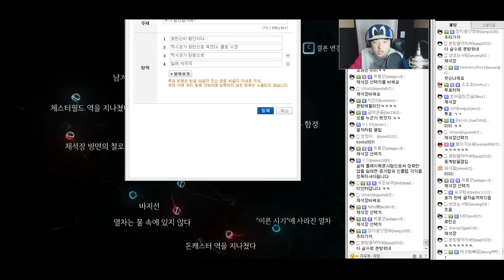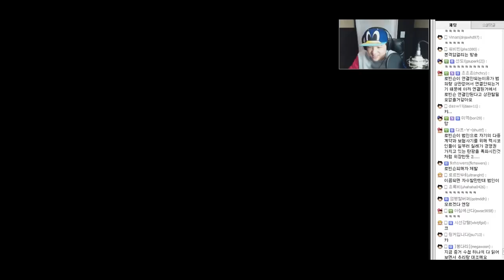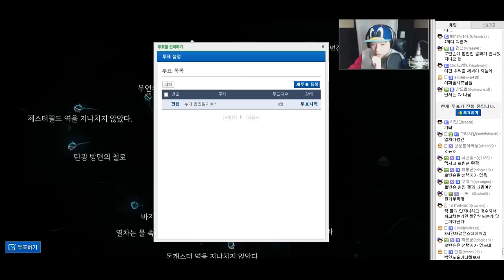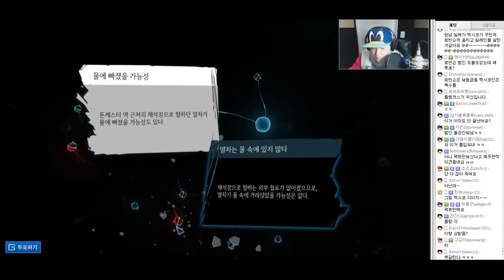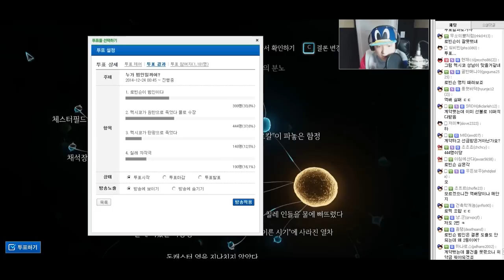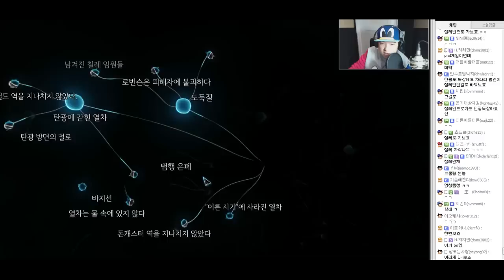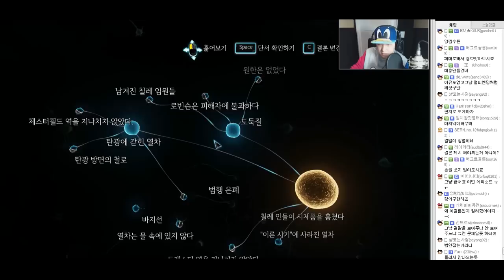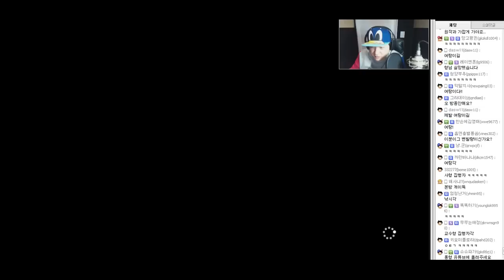셜록홈즈:죄와벌-EP2-6 철로위의 수수께끼 #11 (풍월량의 sherlock holmes crimes and punishments)